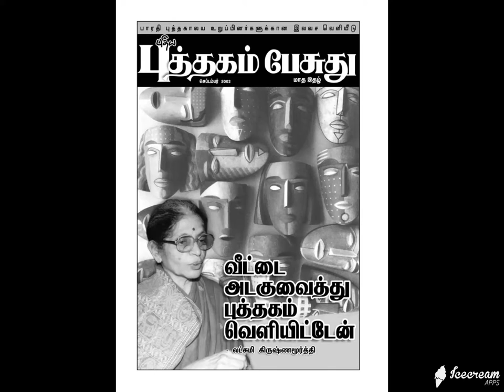puthagam pesuthu bharathi puthagalayam